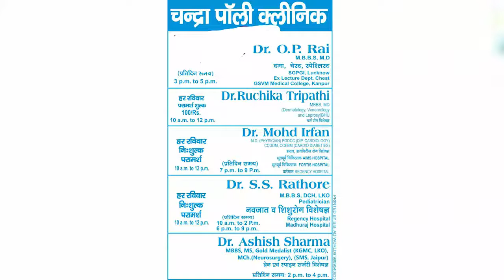IPN NEWS - दो भाइयों के बीच चले आ रहे आपसी विवाद को लेकर बीच सड़क पर जमकर लाठी डंडे चले